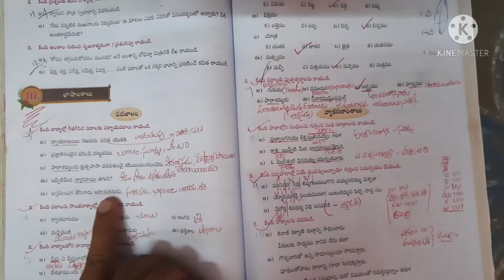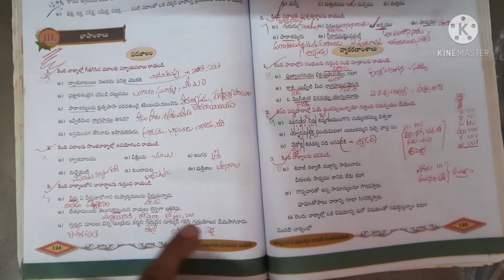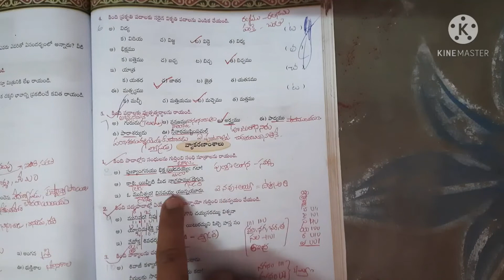10th తెలుగు ( భిక్ష పాఠం) భాషాంశాలు:-పదజాలం,వ్యాకరణాంశాలు